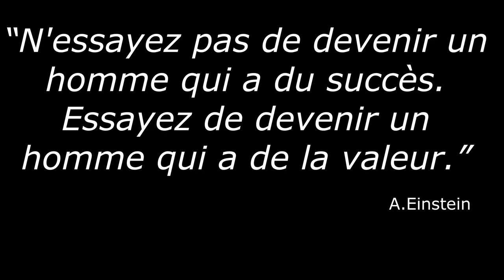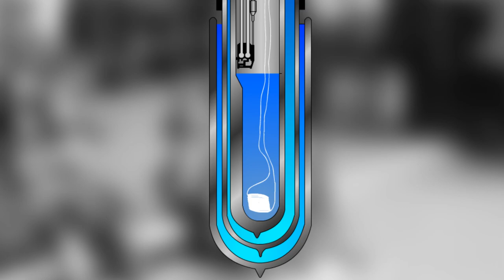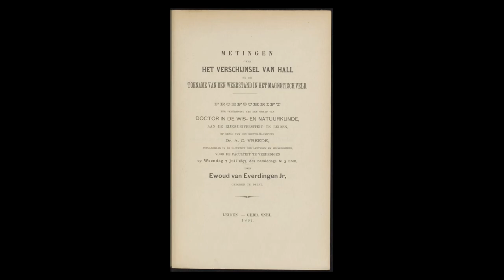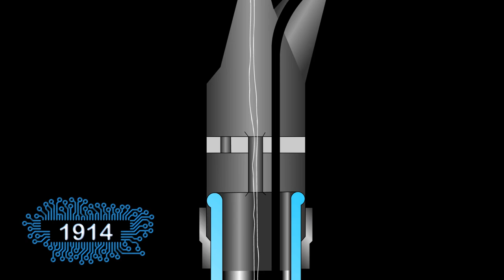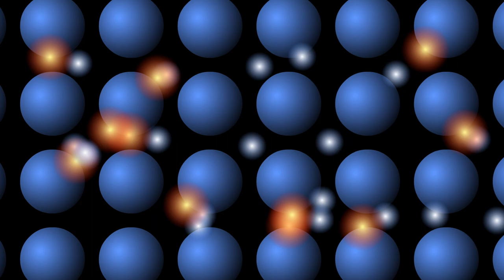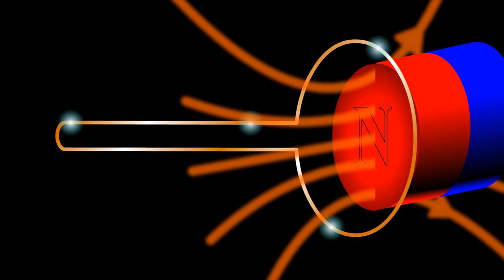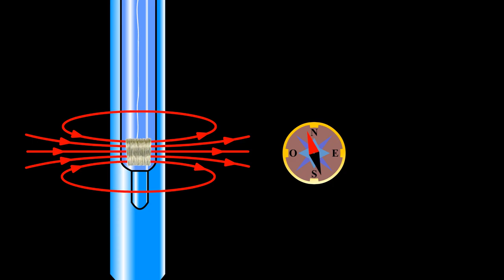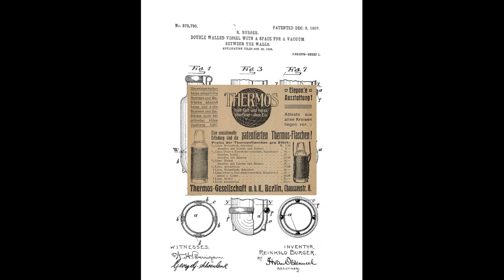Les Aventuriers de la Supraconductivité : Face à l'électromagnétisme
➯Maintenant que la supraconductivité a été découverte, quelle sera sa réaction face à l'électromagnétisme. Comment Heike Kamerlingh Onnes a exploré cette facette dans les années 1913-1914 aux Pays-Bas.

Rejoignez le groupe LES ROUTES DE L'ELECTRON sur Facebook

MUSIQUE DU GENERIQUE

MUSIQUES D'ILLUSTRATION